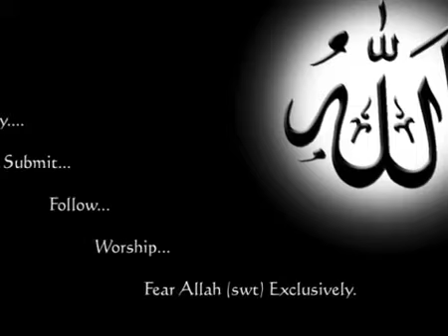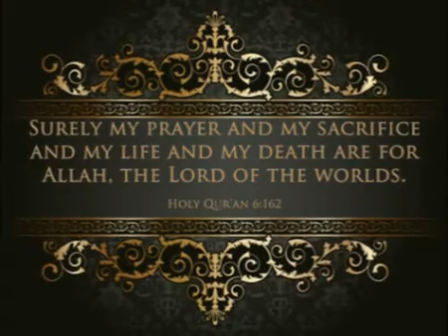Muslim Identity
Please dont forget to rate it & Share!